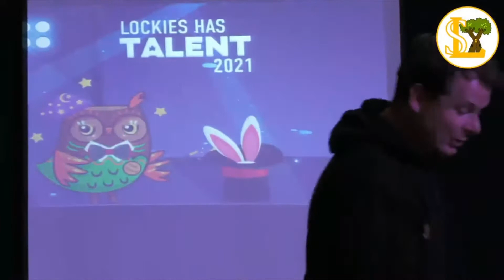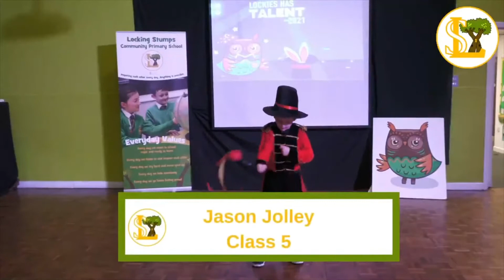Lockies Got Talent Jason edited